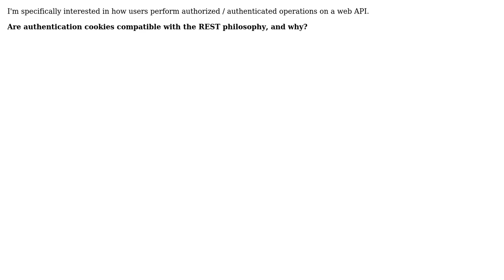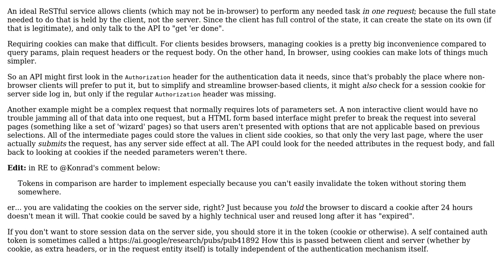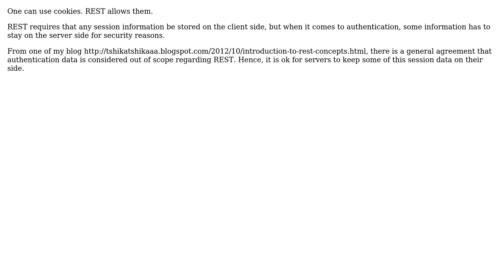Software Engineering: Should cookies be used in a RESTful API? (3 Solutions!!)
Software Engineering: Should cookies be used in a RESTful API?

With thanks & praise to God, and with thanks to the many people who have made this project possible! | Content (except music & images) licensed under CC BY-SA | Music | Images & others | With thanks to user SingleNegationElimination user PhD user Jerome Verstrynge user Brandon Linton and the Stack Exchange Network Trademarks are property of their respective owners. You are responsible for your own actions.